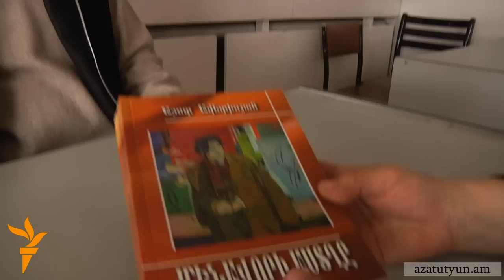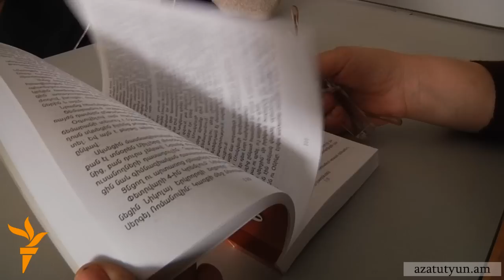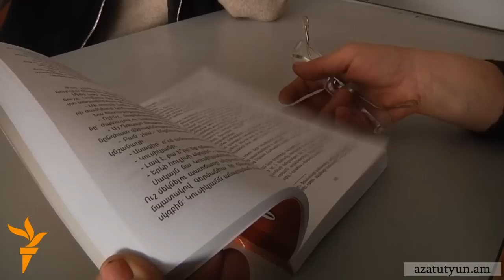Գրողն ու իր իրականությունը. Աշոտ Ավետիսյան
Հաղորդաշարի հյուրն է գրող, լեզվաբան Աշոտ Ավետիսյանը: